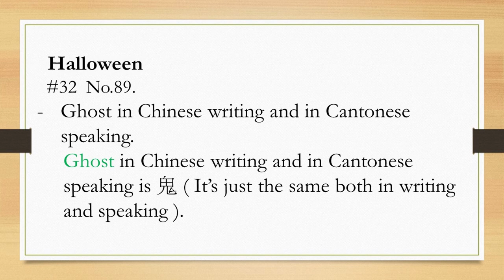【Cantonese Speaking 廣東話點講】Halloween #32 No.89 Ghost 鬼 Stephen lifestyle 活在當下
To-day's content :
Ghost in Chinese writing and in Cantonese speaking.
Ghost in Chinese writing and in Cantonese  speaking is 鬼
( It’s just the same both in writing and speaking ).

I like to recommend the following video which is interesting to lean English :
Sunday - English Conversation at Home